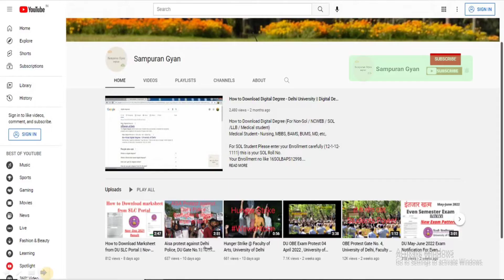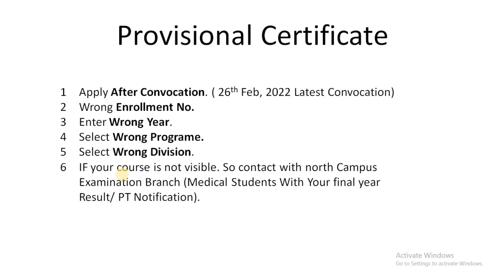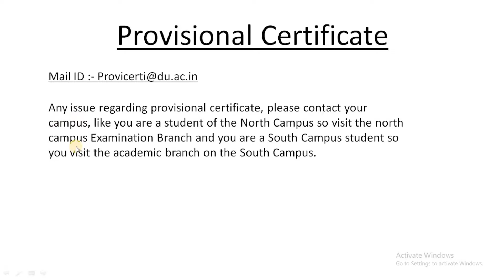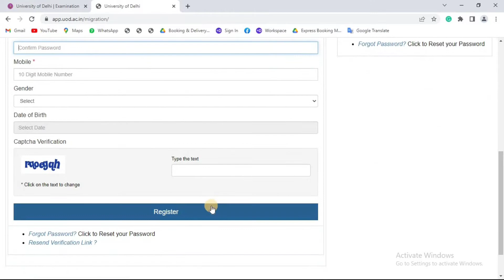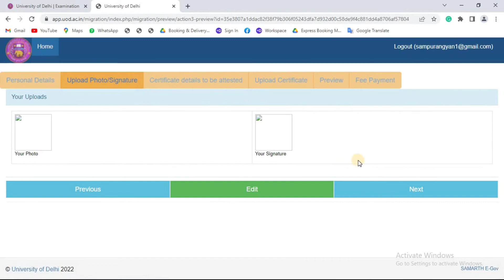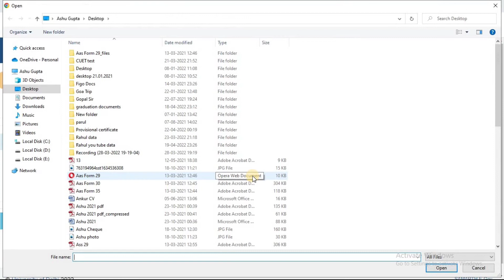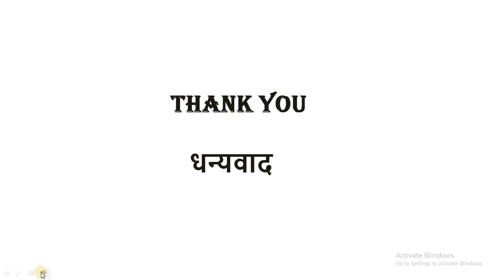How to Apply DU Provisional Certificate 2022 || University of Delhi - Latest Process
How to Apply DU Provisional Certificate 2022 || University of Delhi
For Regular, NCWEB, SOL, LAW, Medical Students.

DU Examination Website Link
exam.du.ac.in

Does du provide provisional certificate?
How do I download my provisional?

provisional certificate online